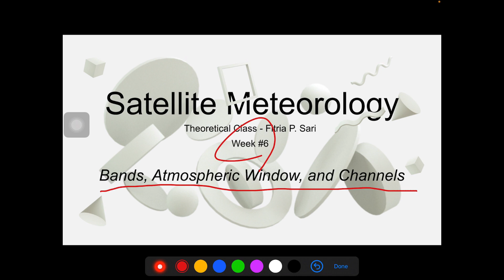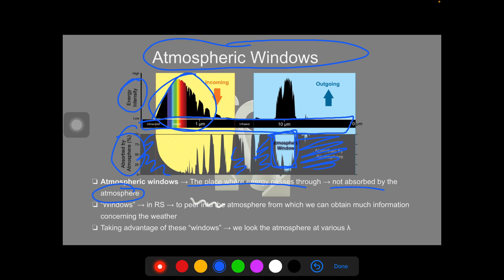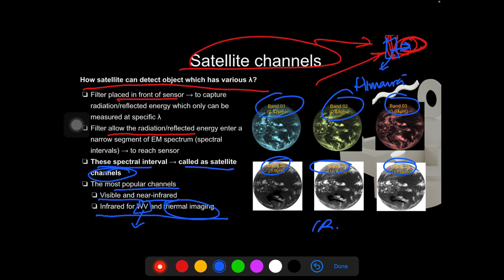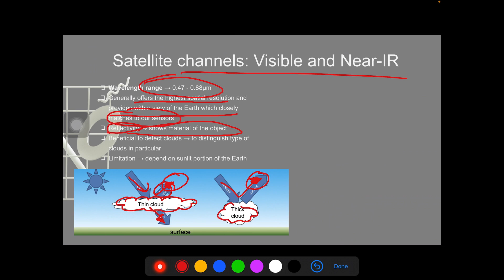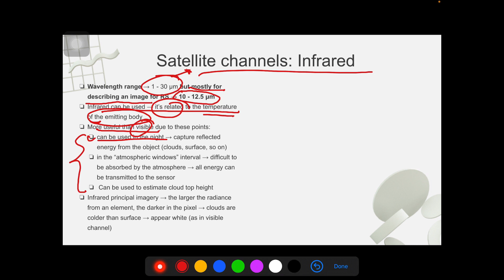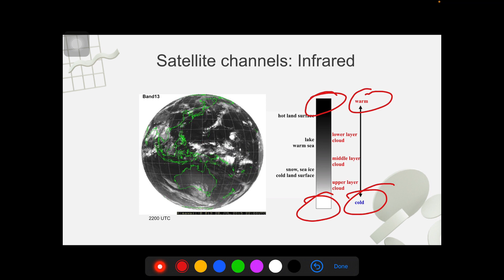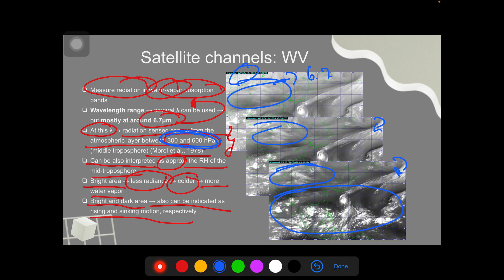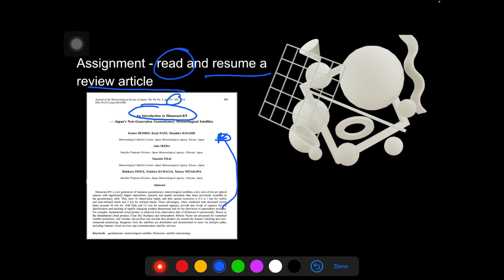Satellite - Theory #6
This video contains explanations about:
- absorption bands
- atmospheric windows
- satellite channels
- channels information for operational satellites
- channels characteristics

Source of presentation material:
- Bessho, K., Date, K., Hayashi, M., Ikeda, A., Imai, T., Inoue, H., ... & Okuyama, A. (2016). An introduction to Himawari-8/9—Japan’s new-generation geostationary meteorological satellites. Journal of the Meteorological Society of Japan. Ser. II, 94(2), 151-183.
- Kidder, S. Q., KIDDER, R. M., & Haar, T. H. V. (1995). Satellite meteorology: an introduction. Gulf Professional Publishing.
- Morel, P., M. Desbois and G. Szewach (1978). A new insight into the troposphere with the water vapor channel of Meteosat. Bull. Am. Meteor. Soc, 59, 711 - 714 .
- Panjaitan, A. (2019). Karakteristik Kanal Infrared dan Visibel. Presentation.

Original music: Stray Kids - Mixtape#2 (JYP Ent.)